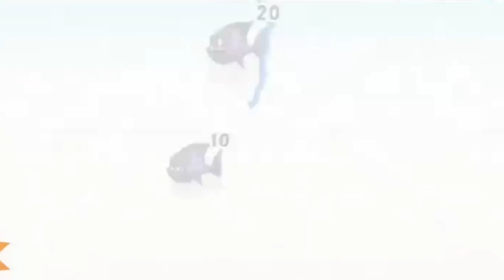Fishdom Mini Games Ads All Levels - Help Fish Tiktok Game Satisfying Video fishdom mini games ads